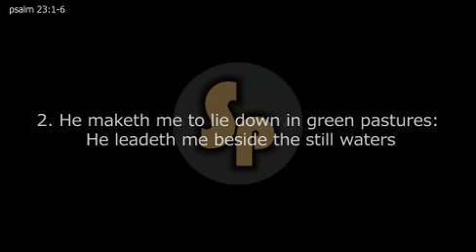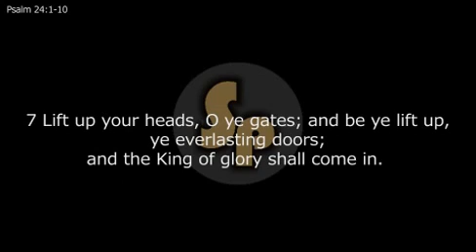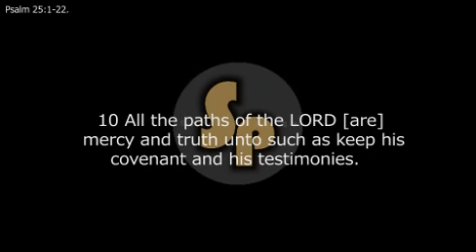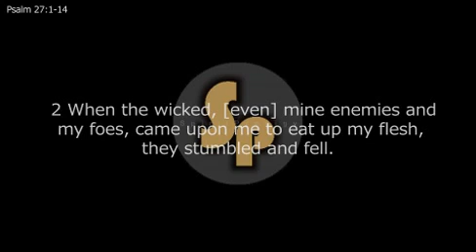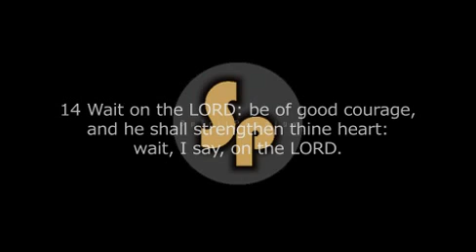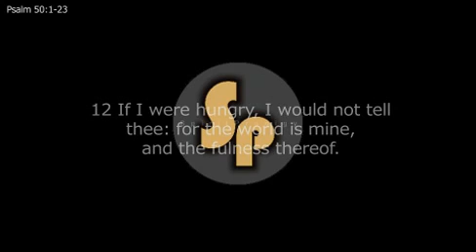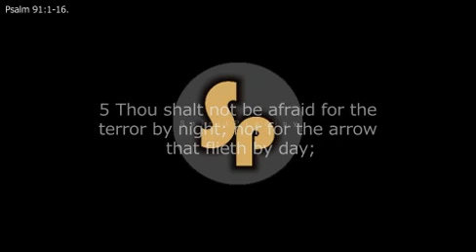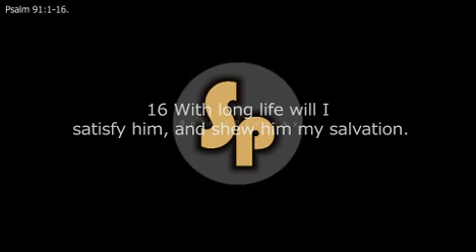PSALMS AND SPONTANEOUS WORSHIP SOUNDS(soaking worship)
Worship and psalms for your devotions and meditations. Psalms 23, 24, 25, 27, 91. with spirit filled piano sounds to enhance your quite time, strengthen your secrete  place. for proper spiritual edification